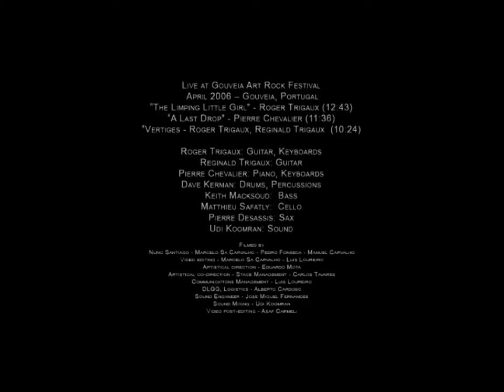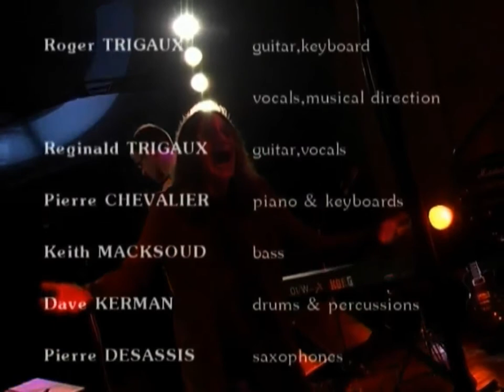Present – Live at Gouveia Art Rock Festival (2006)